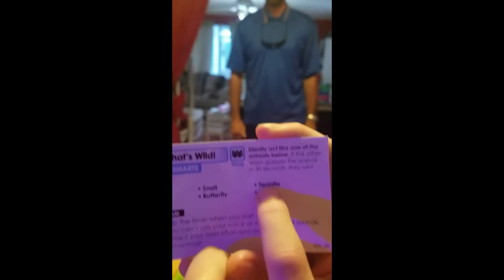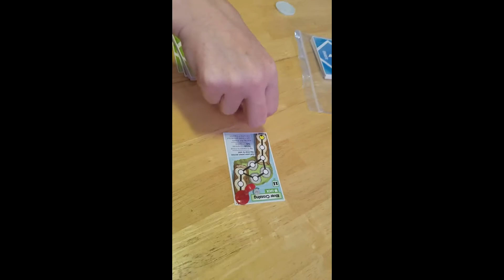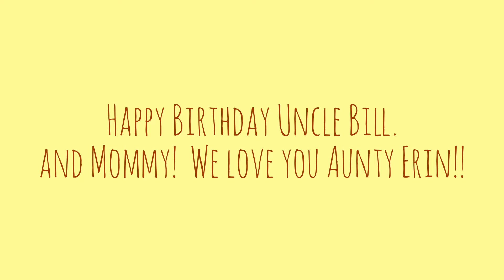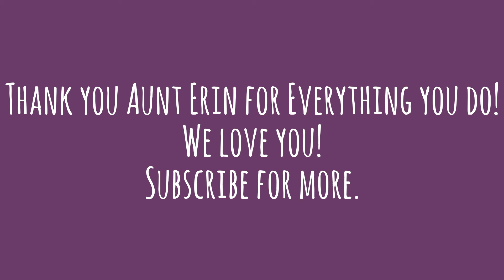Happy Birthday!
Aunt Erin made sure that myself and her hubby had a great Birthday cake.  We love you!